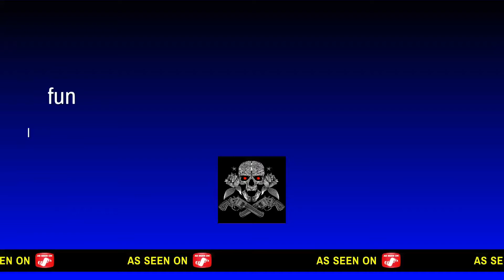Tons of zombie fun (zombie army 4)